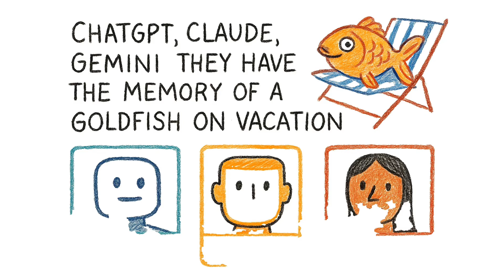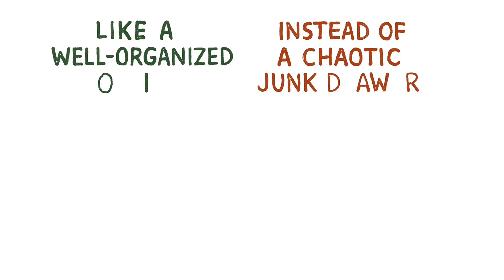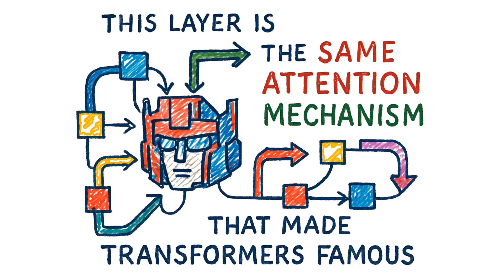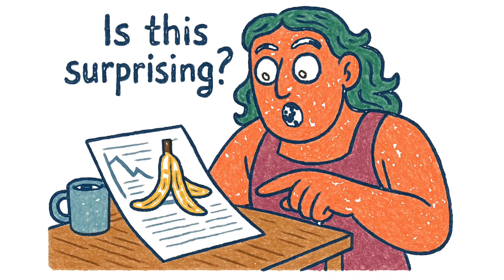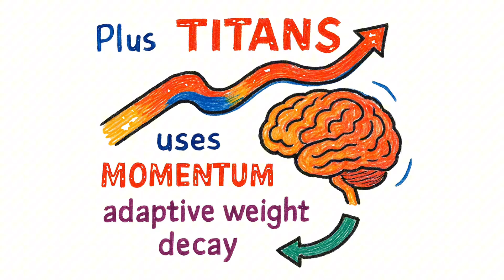Google Accidentally Created AI That Never Forgets Anything - Titans and Miras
🧠 Google just solved AI's biggest weakness—and we're closer to AGI than ever before.

ChatGPT, Claude, and Gemini all have a dirty secret: they forget. The longer you talk to them, the more they lose track of the conversation. It's like reading a mystery novel where every chapter erases the previous one. But Google's new breakthrough—Titans and MIRAS—changes EVERYTHING.

In this video, I break down how Google gave AI a human-like brain with actual long-term memory. We're talking 2+ MILLION tokens of context (that's multiple books remembered perfectly), a "surprise metric" that mimics how YOUR brain prioritizes memories, and performance that absolutely DESTROYS GPT-4 on long-context tasks—despite being a fraction of the size.

This isn't just another AI update. This is the blueprint for AGI.

🔬 WHAT YOU'LL LEARN:
✅ Why Transformers have a fundamental memory flaw
✅ How Titans uses 3 memory layers (just like your brain)
✅ The "surprise metric" that prioritizes important information
✅ How MIRAS unifies ALL AI architectures into one framework
✅ Why Titans beats GPT-4 despite being WAY smaller
✅ Real-world applications that were impossible before
✅ How this breakthrough accelerates the path to AGI

🔥 KEY CONCEPTS EXPLAINED:
• Long-term memory in AI (multi-layer perceptron)
• Test-time memorization (learning while running)
• Associative memory architecture
• BABILong benchmark (2M+ token context)
• Mean Squared Error (MSE) vs Huber loss
• Gradient-based surprise detection
• Adaptive weight decay (forgetting mechanism)

🎯 WHY THIS MATTERS:
Current AI models like ChatGPT and Claude hit a wall with long conversations, legal documents, medical records, and massive codebases. Titans solves this by giving AI the ability to remember, learn, and adapt in real-time—without retraining. This opens doors to applications in law, medicine, scientific research, coding, and personal AI assistants that were literally impossible before.

Google didn't just improve AI memory. They gave AI a brain that works like YOURS. And that's the key to AGI.

💬 JOIN THE CONVERSATION:
What do you think about AI having human-like memory? Are we ready for AGI?